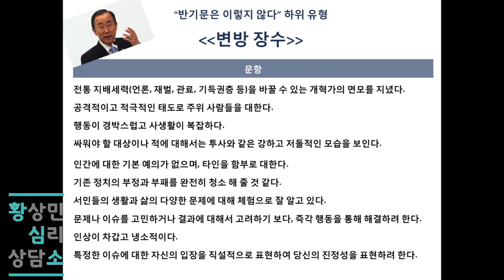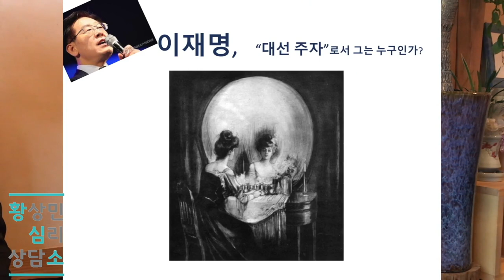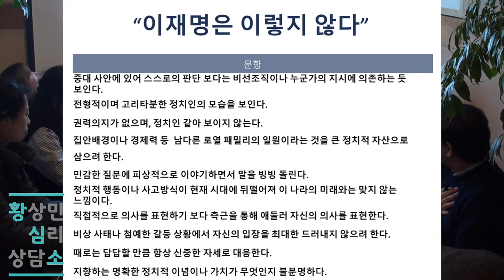(영상) 위기에만 강한 남자? 욕망의 혁명가이자 영웅! 이재명 이미지 분석 1부